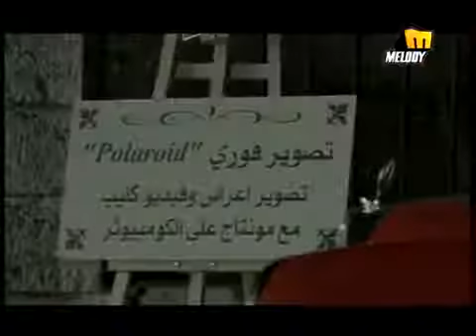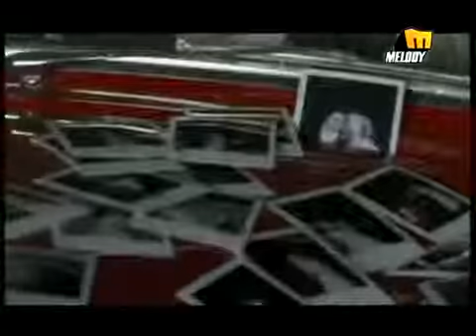Melhim Zein Enti Mchiti ملحم زين إنتي مشيتيdownloaded from kibase com